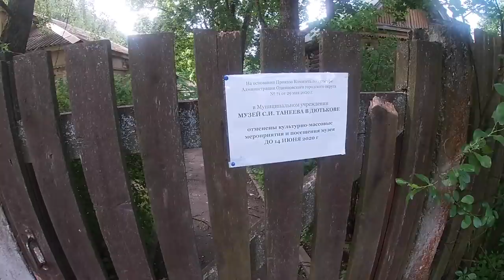МАТКУЛЬТ ПОХОД до ст. Чеховская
Пишет Иван Муйжнек:
Привет всем!
В понедельник 15 июня 2020 г. прогулялись с Алексеем Савватеевым и Егором Кузьмичевым. Имея целью доразведать и обкатать маршрут, прошли ок. 35 км от платф. Дюдьково (сюда по окружной ж/д добрались от 165 км/Манихино) до платф.Чеховская. Вот наша нитка на карте:

💪🏻Команда проекта:
Валерий Драгун
Эдуард Дубницкий
Павел Иванов
Николай Казимиров
Егор Кузьмичев
Кирилл Кучин
Алексей Савватеев
Дарья Федорова